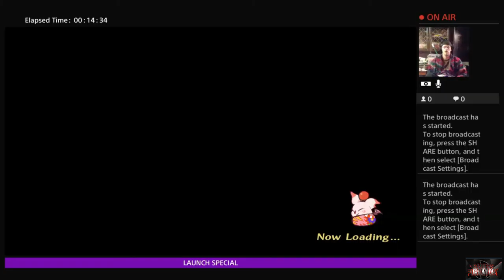Final Fantasy Crystal Chronicles Launch with Rc Stylez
Opening and Tutorial